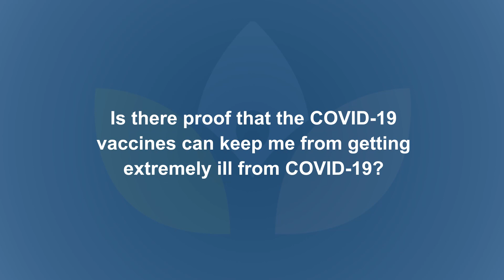COVID-19 Vaccine Answers with Brent Thompson, PHARMD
Pharmacist Dr. Brent Thompson of Welia Health discusses the Delta variant and the COVID-19 vaccines.

• What is the COVID-19 Delta variant I hear about?
• Will the current COVID-19 vaccines protect me against the Delta variant?
• Why would it be important to me to get the COVID-19 vaccine?
• Is there proof that the COVID-19 vaccines can keep me from getting extremely ill from COVID-19?